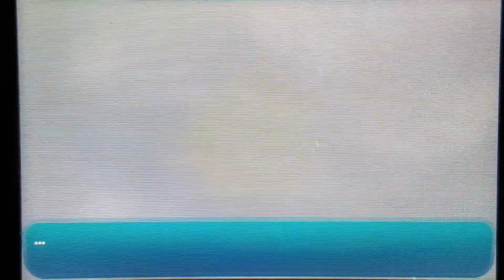Pokemon Sun Lana Trail!